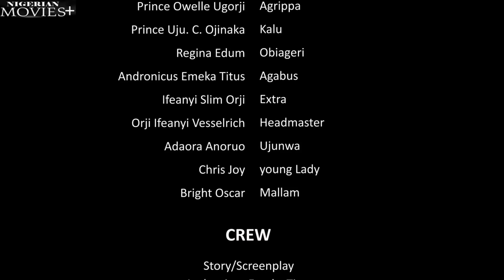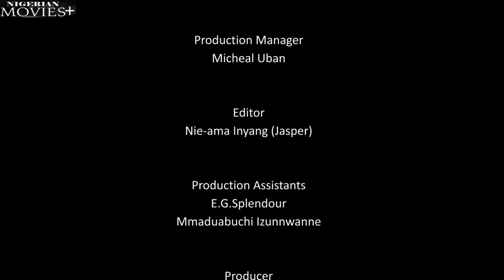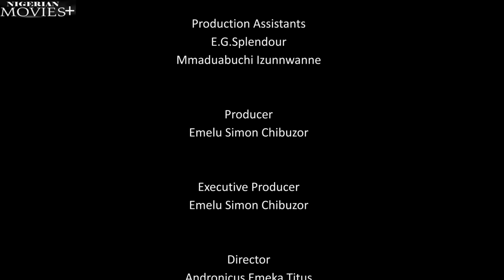WICKED GHOST| This Village Will NEVER Know PEACE Until I SILENCE Those Who Killed ME- African Movies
In This African Nigerian movie .Ebuka out of his quest to get a man child married a mad demon into his house. and this was his beginning of his unrest.

Starring: Ebele Okaro,Queen Nwokoye,Nosa Rex